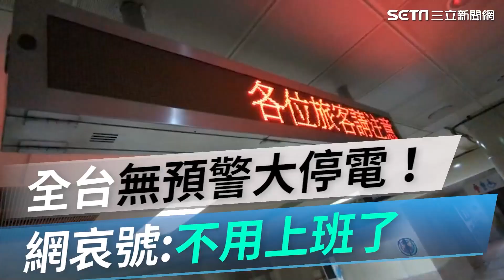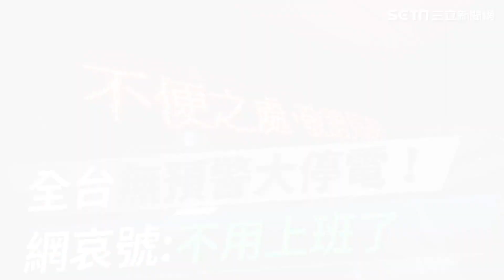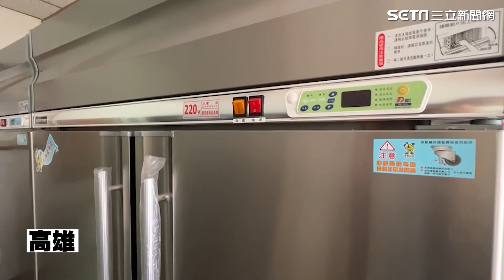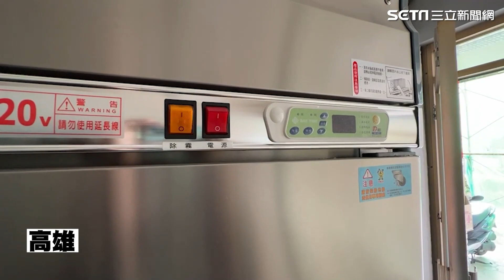郭台銘去年就預言「一定缺電」 不到半年「北到南大停電」│政常發揮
友邦連結區
◎ 訂閱【三立新聞網】最新影片搶先看